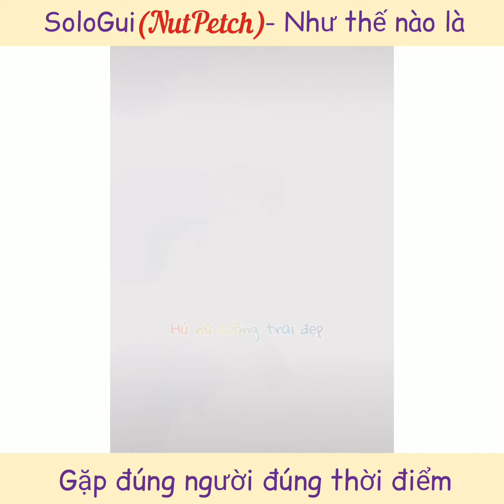NutPetch [SoloGui] như thế nào là đúng người đúng thời điểm